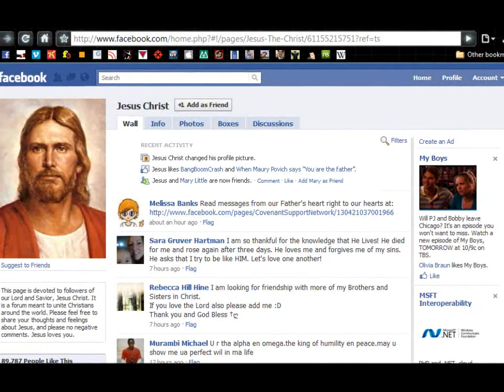Bigfoot Motel - (Merry Christmas) Jesus Never Said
The second Bigfoot Motel video!